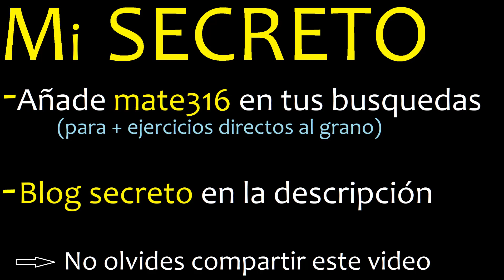graficar f(x)=-9x+3 . y=-9x+3 . Grafico de funciones lineales , rectas , tabulando